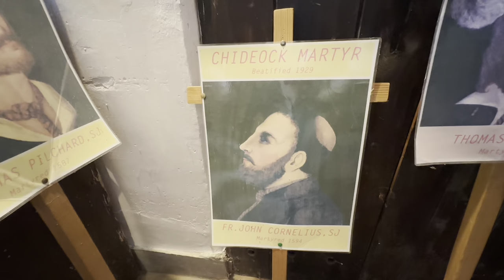Chideock Martyrs Church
Chideock (pronounced as Chi-duk) is a very picturesque West Dorset village between Bridport and Lyme Regis. It lies deep in a small wooded valley surrounded by a horseshoe of steep hills, the ends of which form high cliffs dropping into the sea. The coast is only half a mile away from the village and forms part of the world-famous Jurassic Coast, a World Heritage Site that includes 95 miles of unspoilt cliffs and beaches in Dorset and East Devon. Its geology is unique, covering 185 million years of the Earth's history.
In this tranquil spot, Chideock, with its sandstone and thatched cottages and the 13th-century parish church of St Giles, is at peace and there are only small signs of its turbulent and heroic past. A 21-foot high cross, for example, now stands on the hillside site from where an imposing castle overlooked the village until it was destroyed by parliamentary forces in the Civil War. The cross commemorates the Chideock Martyrs, seven men from the area who were cruelly put to death for their Catholic faith during the repressions of the 16th and 17th centuries.
This is Catholic country, and for much of its history Chideock has been an important rallying point for followers of the Catholic faith, despite reformations, penal laws and persecutions. A strong Catholic presence was preserved here throughout the repression and remains to this day.

The Chideock martyrs

The first execution took place in 1587.
Thomas Pilchard was a lesuit and had studied at Oxford before fleeing to Rheims, where he was ordained priest. He returned to the English Mission, but was arrested and banished in 1585. With fearless courage he returned in 1586 and was concealed at Chideock Castle, where he became chaplain.
While he was there he made many converts, including William Pike, a Chideock carpenter.
Pilchard was arrested along with Pike and another companion, John Jessop, who was described as a gentleman. Pilchard was hanged, drawn and quartered in Dorchester in 1587, and Jessop died in Dorchester gaol in 1588. Pike remained in prison for four years and was frequently tortured before being hanged, drawn and quartered in 1591.
The next atrocity took place in 1594.
John Conor O'Mahoney, later known as John Cornelius, was born of Irish parents at Bodmin in Cornwall, on the estate of Sir John Arundell. Sir John took an interest in the talented boy, took him into his household and finally sent him to Oxford. Expelled for
'Popery' in 1578, he went to the seminary in Rheims, then to the English College in Rome. Once ordained, he joined the Arundell household in London, Chideock and Cornwall After Sir John's death in 1591, Lady Arundell retired to Chideock where Cornelius was her chaplain. He made a number of converts in the area. In 1594 he was betrayed by another member of the household and arrested in Chideock Castle with his two servants, Patrick Salmon and John Carey, and Thomas Bosgrave, a kinsman of Lady Arundell. All the men were taken to Dorchester prison, and Cornelius was then taken to London, where he was tortured in an attempt to make him reveal the names of his converts. He gave no names, and it was here, in prison, that he was received into the Society of Jesus. He was returned to Dorchester and put on trial with his companions. They were hanged, drawn and quartered together in Dorchester, although it is believed that the three laymen were hanged until they were dead.
The third event occurred in 1642. Hugh
Green was born a Protestant and studied at Cambridge. He was converted to the Catholic faith while travelling on the Continent, then entered the English College at Douai and was ordained in 1612. He returned to England as a mission priest and became chaplain to the Arundell family at Chideock Castle. During the period leading up to the Civil War; the Puritans revived the laws against priests and a proclamation was issued banishing all priests from the land. A brief amnesty was granted, but unfortunately Hugh Green could not escape in time. He was arrested at Lyme Regis as he attempted to get to France, and was taken to Dorchester gaol, where he spent five months. Even in prison he converted two criminals. He was charged with being a priest, tried and condemned to death. Dorchester was a Puritan stronghold and Green was treated with considerable barbarity. He remained conscious while being hanged, drawn and quartered; eventually he was beheaded and his head used as a football by the mob.
All eight Chideock Martyrs were beatified in Rome, five in 1929 John Cornelius, his three companions and Hugh Green) and three in 1987 (Thomas Pilchard and his two companions).